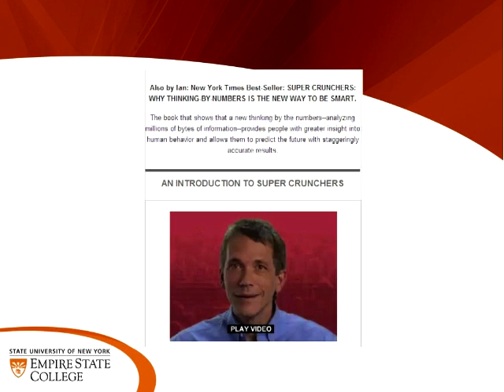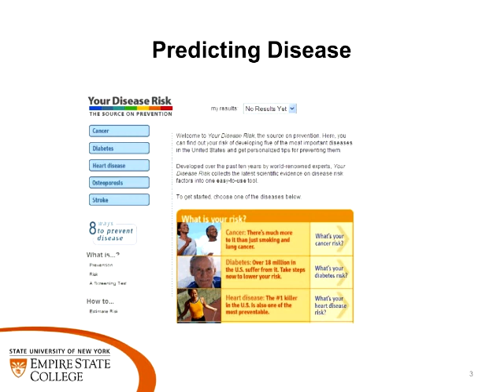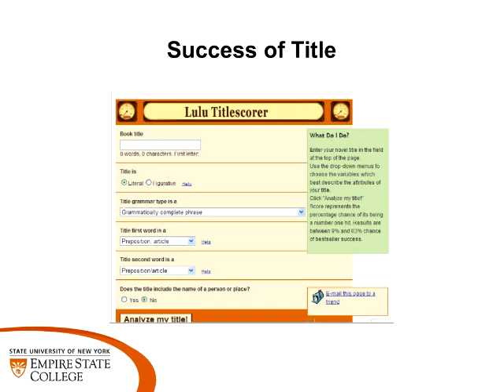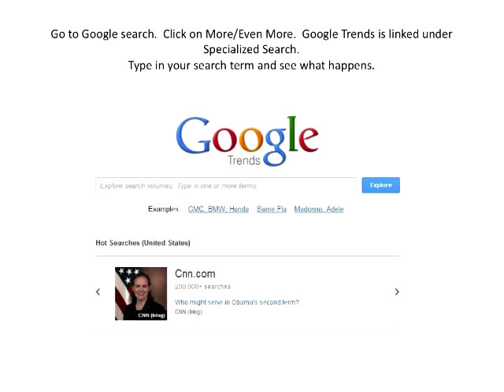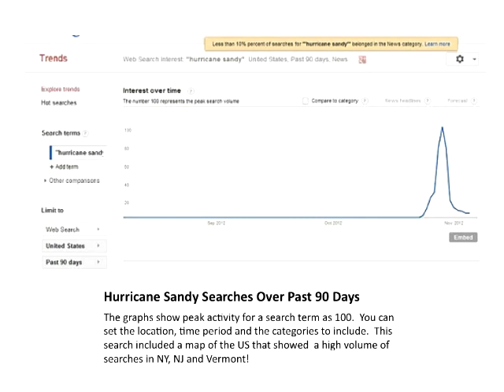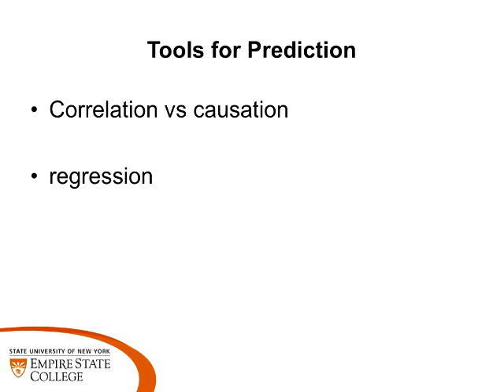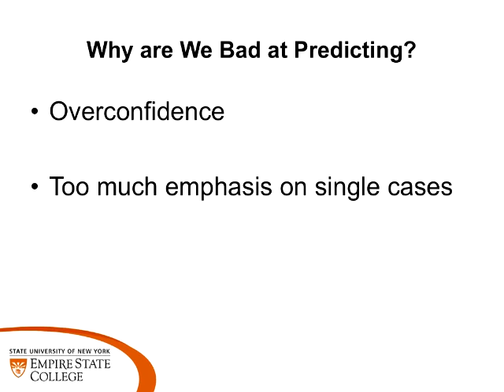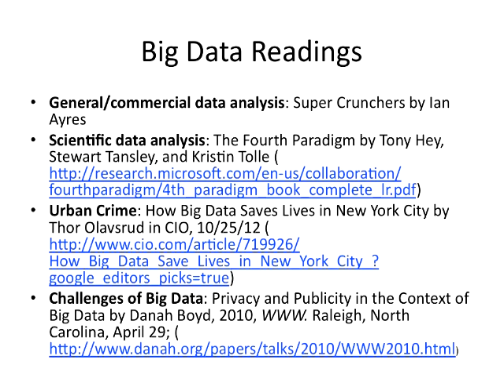VizMath: Super Crunchers